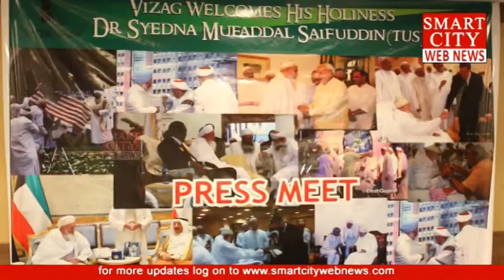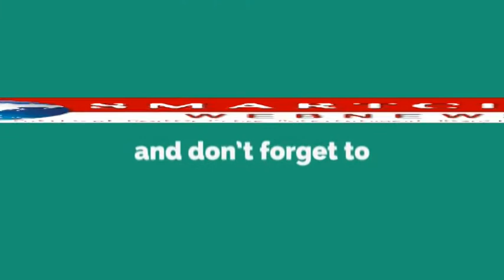smartcity: Aug-26న విశాఖకు రానున్న Dr.Syedna Mueaddal Saifuddin.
smartcity webnews: Aug-26న విశాఖకు రానున్న దావూదీ బొహ్రా మత ప్రజల ఆరాధ్య దైవం Dr.Syedna Mueaddal Saifuddin.